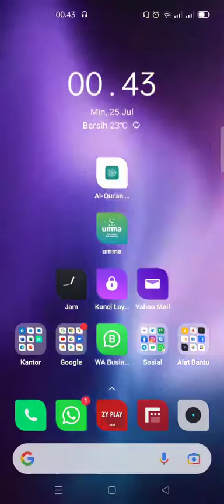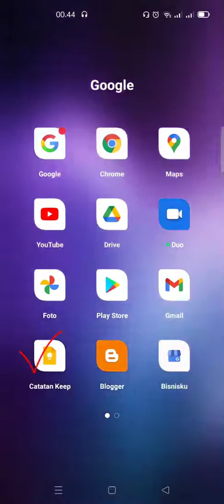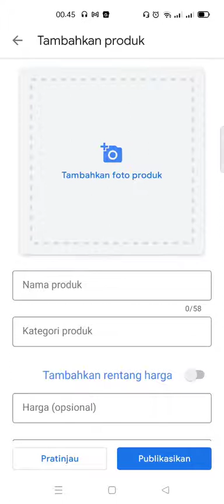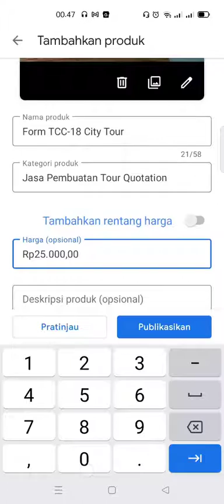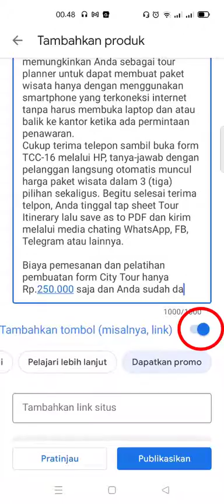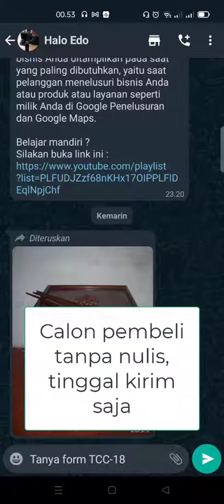GMB Part 3 Bagaimana cara membuat katalog produk pada Google Bisnisku terbaru 2021